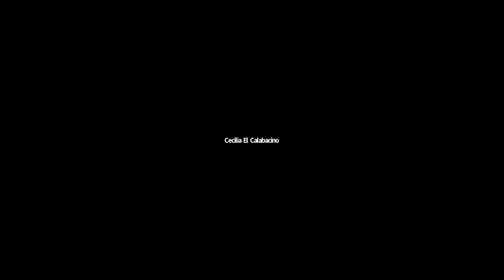El mundo rural andaluz ante el colapso de la civilización industrial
En el mundo rural es donde se encuentran los recursos naturales que sostienen el metabolismo de nuestras sociedades, lo que, a priori, nos puede hacer pensar que sus territorios podrían ser más resilientes ante el actual proceso de colapso que empezamos a vivir. Sin embargo, su relación subordinada con las ciudades y la economía industrial, le lleva a una situación de enorme vulnerabilidad que, a su vez, pone en riesgo la salud y la seguridad alimentaria del conjunto de las poblaciones y los territorios, rurales y urbanos. Por ello, es primordial que los agentes rurales trabajen con el enfoque de resiliencia local, ya que si seguimos dejando destruir los ecosistemas que sostendrán nuestras vidas en un escenario de descenso energético brusco, tales como el suelo, el agua, los bosques, la biodiversidad… y no nos preparamos para organizarnos con menos energía y materiales, el impacto del actual proceso de colapso podría ser dramático.

Con la participación de:
   - Adrián Almazán, integrante de Ecologistas en Acción y profesor de filosofía en la Universidad de Deusto.
   - Antonio Aguilera, integrante de la Fundación Savia.
   - Begoña Zorita, integrante de la ecoaldea El Calabacino (Huelva).
   - Delia McGrath, integrante del Sindicato Andaluz de Trabajadores/as.

Tertulia organizada en el marco de la campaña Andalucía Justa y Resiliente, por el Grupo Motor 1 "Visibilizar el colapso industrial". Celebrada el 18 de mayo de 2021.